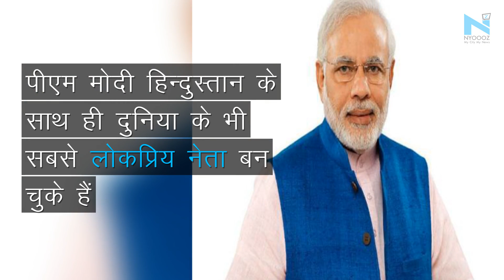दुनिया के तीसरे सबसे लोकप्रिय नेता बने PM Modi | 3rd Famous PM Is Namo | NYOOOZ UP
Prime Minister Narendra Modi हिन्दुस्तान के सबसे लोकप्रिय नेता हैं इस बात पर शायद ही किसी को शक हो लेकन अब वैश्विक स्तर पर उनकी प्रसिद्धि बढ़ती जा रही है, इस बात की गवाही देते हुए गैलप इंटरनेशनल ने PM Modi के दुनिया का तीसरा सबसे लोकप्रिय नेता करार दिया है।